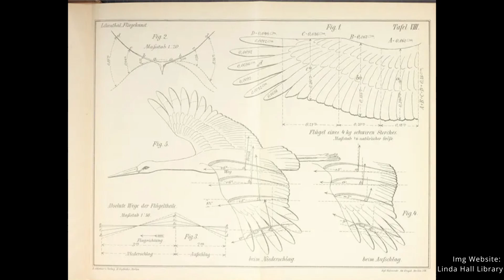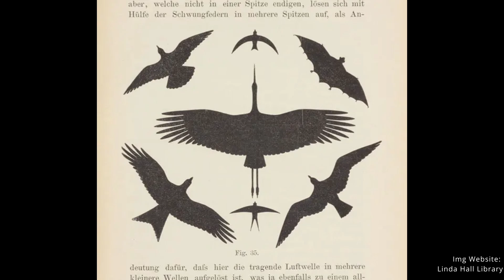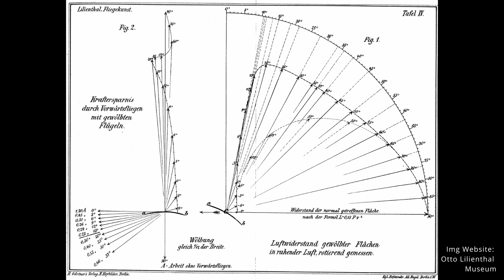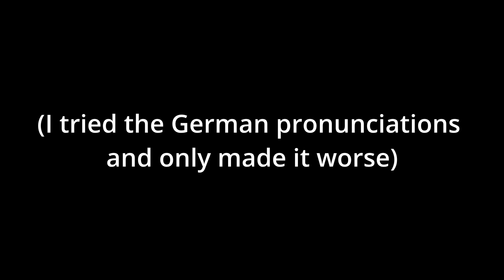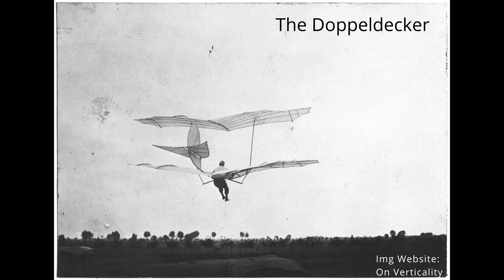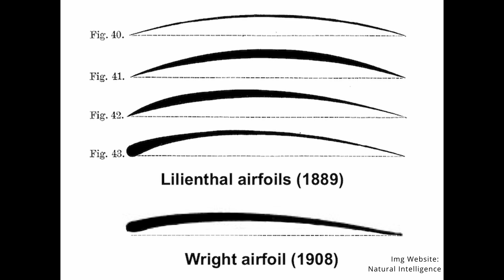The Glider King - Otto Lilienthal: Aviation Legend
In this video I describe the life and accomplishments of Otto Lilienthal and how he impacted aerospace forever.

Clips:
Top Sources: